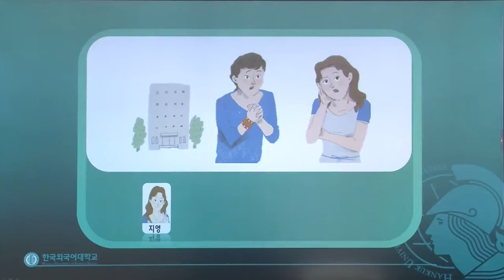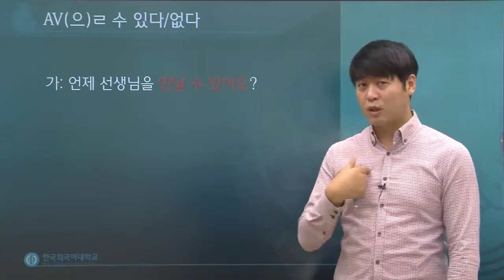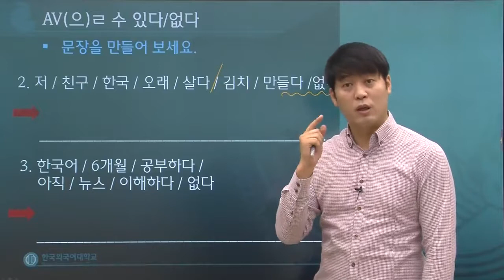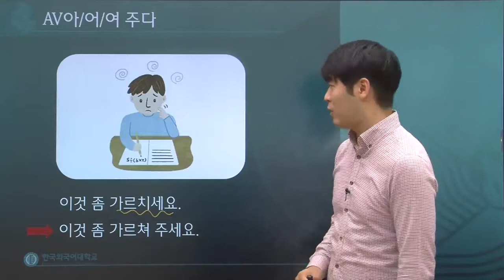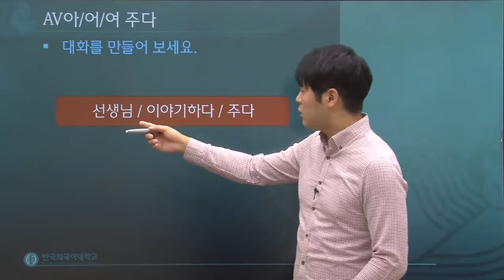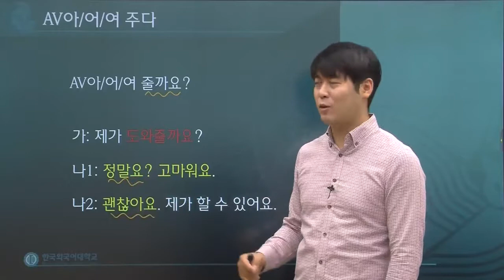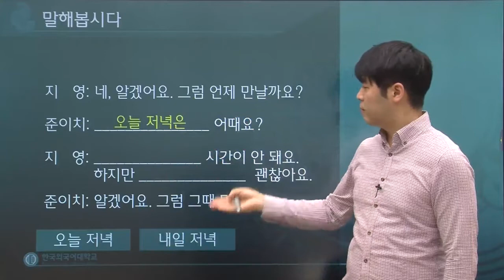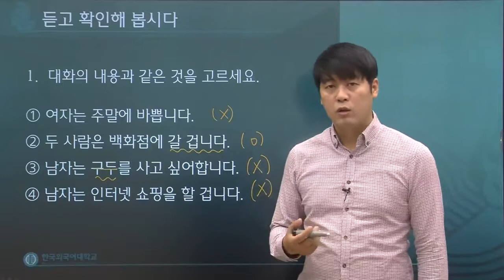한국어 1급 26과